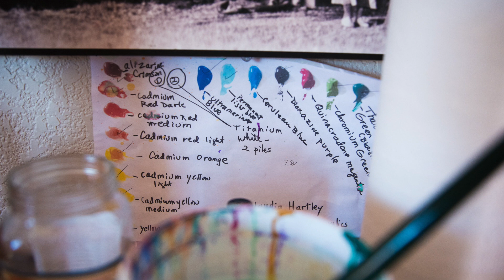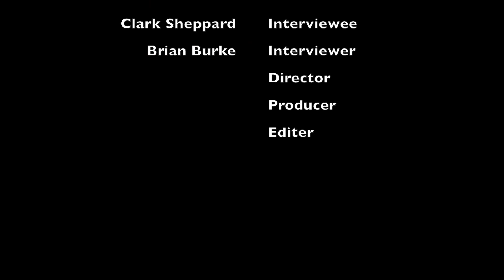Clark Sheppard video Monolithic China Artwork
Since 1999, this particular image has been displayed on the back of China's 20 Yuan banknote. It has become an iconic symbol of this vast country's wealth of natural beauty and biodiversity. This view of a fisherman on his bamboo raft floating down the Li River through the spectacular karst mountains of Guilin is a prevalent scene in this area. So, I thought it would be cool to paint it in my unmistakable style and exhibit it in my next private showing in China. China Artwork